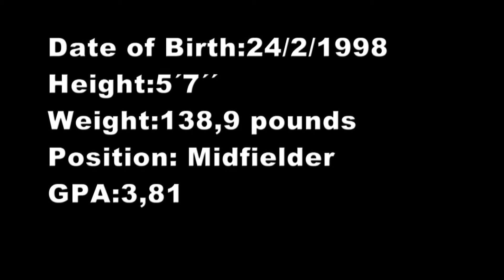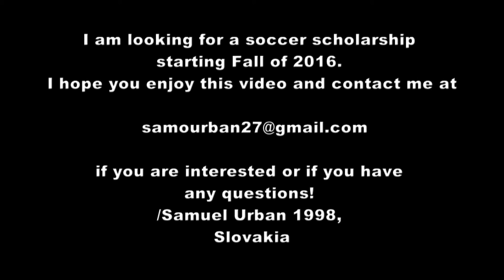Samuel Urban College soccer recruiting video 2016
I am looking for a soccer scholarship starting Fall of 2016. /Samuel Urban/1998, Slovakia